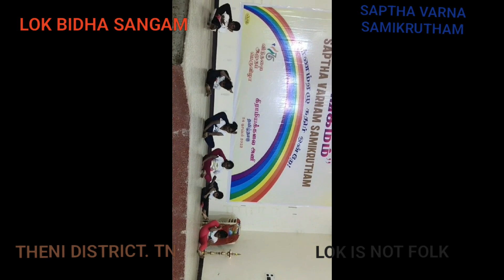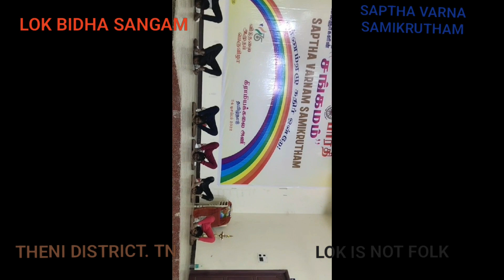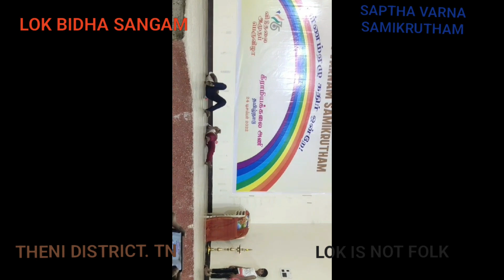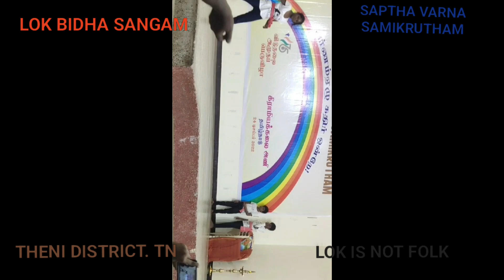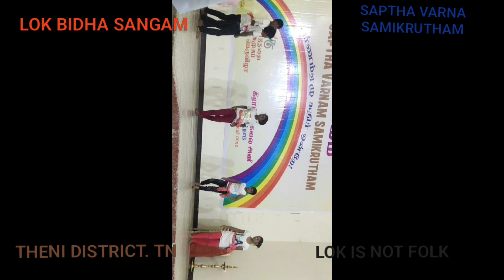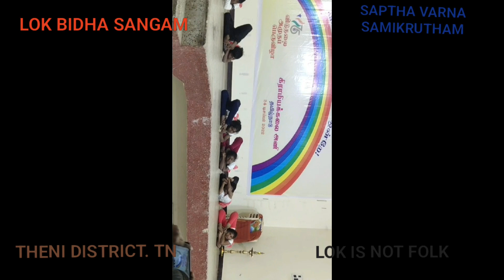LOK IS NOT FOLK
संस्कार भारती, तमिलनाडु प्रान्त के लोक विधा के एक प्रांतीय योजना संगोष्ठी आयोजन के तहत थेनी जिल्लेका लोक विधाओं का संगम "सप्त वर्ण समीकृतम"  इस नाम से थेनी जिला केंद्र स्थित टाउन हॉल में आयोजित किया गया, जिसमे १६ लोकबिधा के और ६ कुछ शास्त्रीय धारा के नृत्य शैली के समूह का एक उत्कृष्ट योगदान पूर्वक प्रस्तुति रही ,। यह कार्यक्रम २३दिसंबर को साया ५.३० से रात को ९.३० बजे तक चला